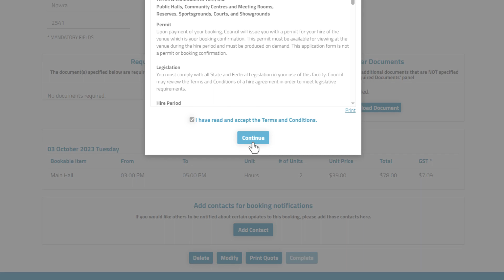Booking a space on the Bookable website